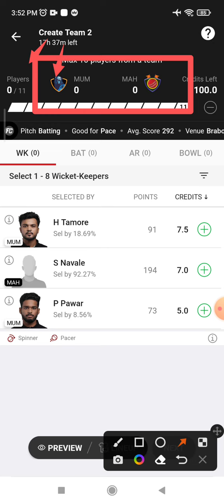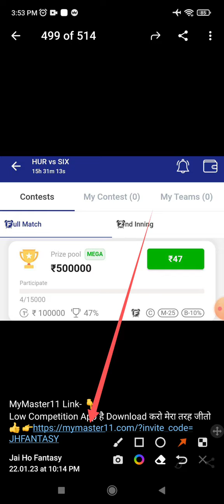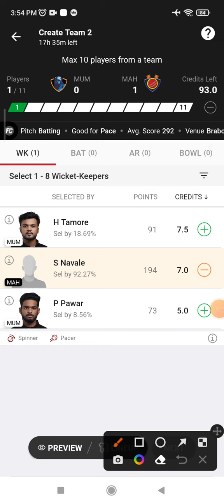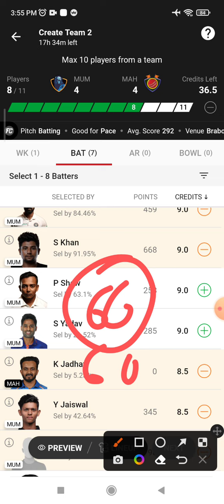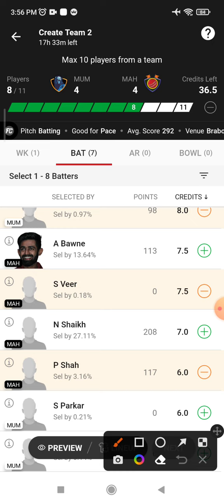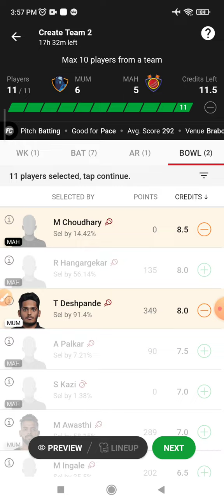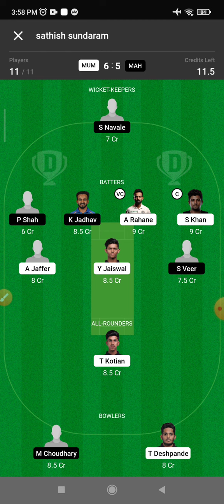MUM vs MAH Dream 11 Prediction | MUM vs MAH Dream 11 MUM vs MAH Dream11 Prediction Today Match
This Video Also Includes:
mum vs mah , mum vs mah , dream11 prediction, mum vs mah prediction today match, mum vs mah dream11 team, mumbai vs maharashtra dream11 mumbai vs maharashtra dream11 prediction today match, mumbai vs maharashtra dream11 team